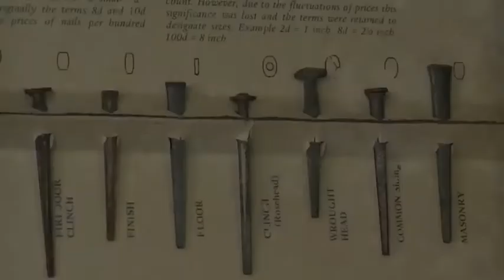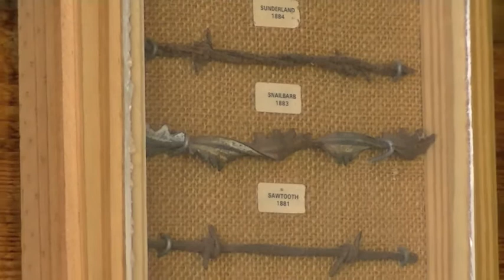Oak Alley Plantation - Blacksmith Shop Demonstration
Oak Alley Plantation has a blacksmith shop on site, where our blacksmith gives demonstrations of how hooks, hinges, and nails were made for the house in the 1830's.  Our blacksmith is here occasionally, so call ahead if you want to find out when he is available in person!